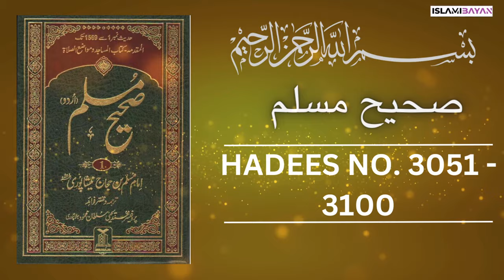Sahih Muslim Hadees no 3051 to 3100 | صحيح مسلم Hadees in Urdu | Sahih Muslim Hadith